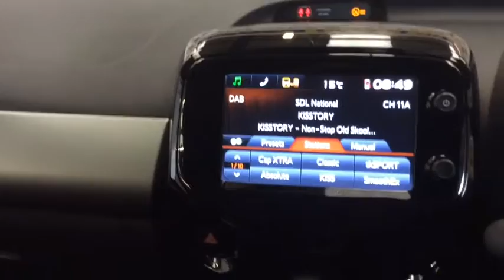RICHARD HARDIE USED CAR PEUGEOT 108 CE17 JYK